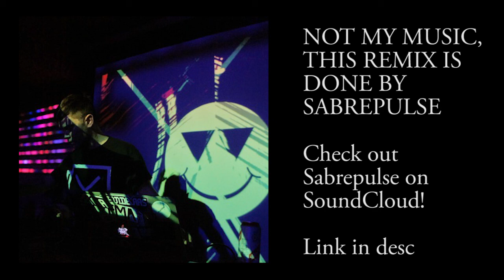Sabrepulse Remix — Praxis by Makeup and Vanity Set [UNOFFICIAL REUPLOAD]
UNOFFICIAL FAN REUPLOAD OF SABREPULSE’S REMIX OF: Praxis by Makeup And Vanity Set

Reuploaded because this gem was hidden and turned private. It would be a shame not to share this piece.